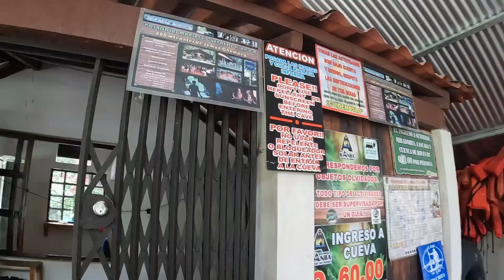Guatemala es impresionante, extranjeros visitan una cueva y quedan enamorados de GUATEMALA